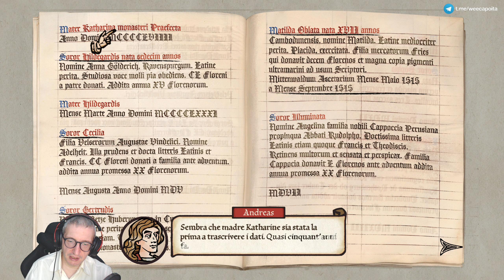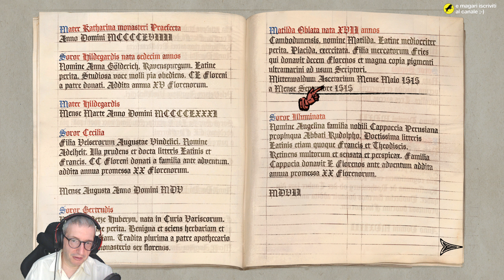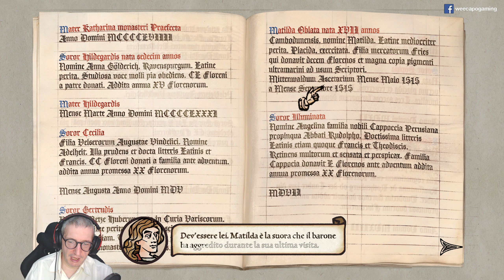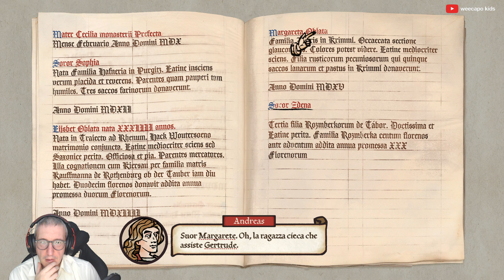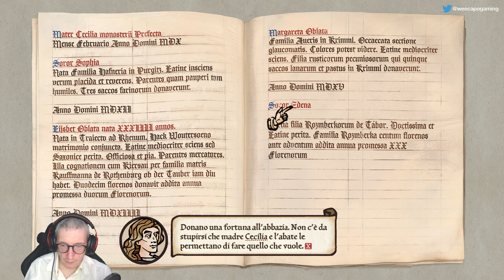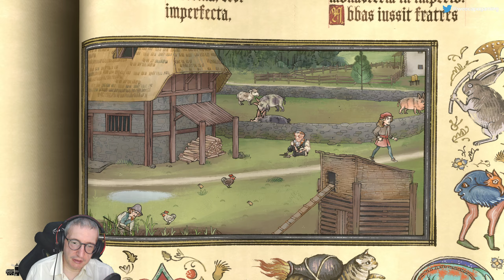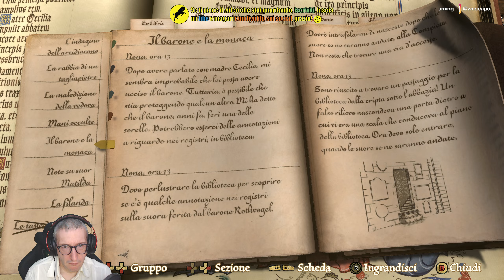Pentiment (ITA, PC) - 15 - Un incontro inaspettato nella bibblioteca, l'affitto e poi in giro